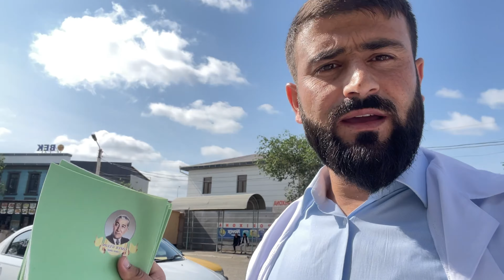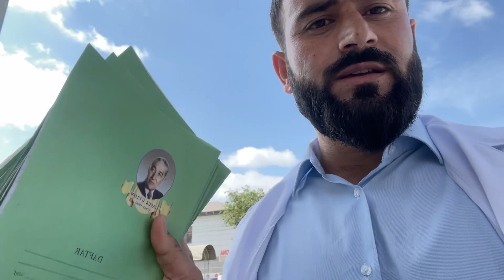pathphysiology cycle | tuberculosis | MBBS in Uzbekistan for Pakistani students | TMA urganch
Assalamu alekum everyone! Today we started new cycle, pathphysiology. in this cycle we will be studying about the tuberculosis. In the coming vlogs I may explore pulmonary hospital.

mbbs in uzbekistan for pakistani students uzbekistan study mbbs in uzbekistan
pakistani in uzbekistan
uzbekistan visa from pakistan
uzbekistan visa for pakistani passport
mbbs in uzbekistan for pakistani
uzbekistan visa for pakistani
pakistani student in uzbekistan
pakistan vs uzbekistan
uzbekistan visa
medical universities in uzbekistan
medical college in uzbekistan
MBBS in Russia
MBBS in tashkent medical academy
MD in tashkent medical academy
Tashkent medical academy urgench branch
Tashkent medical academy
Samarkand state medical university
Tashkent city
Hospital in urganch
Pathphysiology cycle
Tuberculosis

From quetta Balochistan
Admission in Uzbekistan
Admission process
Admission procedure for uzbekistan